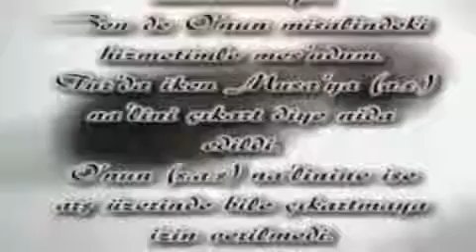Efendimizin Sandeletleri - Naleyn i Şerif - ( Sallallahu Aleyhi ve Sellem )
Nali Şerif Peygamber Efendimize ( Sallallahu Aleyhi ve Sellem ) 'e ait olan bir sandelettir..
Osmanlı ve İslam Kültüründe Nali şerifin önemi çok büyüktür.Nali şerifin İmanı kuvvetli insanları kötülüklerden kazalardan belalardan koruyacağına inanılır.Nalini şerifin resmini taşımanın bir çok kötülükten korunacağı söylenir.

Kastallani (rahimehullah) ın el mevahibül-Ledünniyye isimli eşsiz eserinde, bu na’lii şerifin resminin ve misalinin bereket ile ilgili tecrübe edilen faydalar şöyle sıralanmıştır.

a) Her kim,kendisinden bereketlenmek niyeti ile ,bu nal-i şerifin resmini yanında bulundurursa,
1- Azgınların saldırısından,
2- Düşmanların galibiyetinden,
3- Azgın şeytanların şerrinden,
4- Her kıskanç kişinin nazarından emin olur.

b) Hamile kadın onu sağ elinde bulundursa,ALLAH-u Teala’nın yardımı ile doğumu kolay olur.
c) Sihir ve büyüler bunu taşıyana tesir etmez.
d) Bunu tasımaya devam eden kişi bütün insanlar tarafından tam bir kabul görür.
e) Rasulullah (sallallahu aleyhi ve sellem) in kabrini ziyaret etmek mutlaka nasib olur.
f) Rasulullah (sallallahu aleyhi ve sellem) i rüyasında görür.
g) Onu tasıyan ordu bozguna uğramaz.
ı) Bulundugu gemi batmaz.
j) Bulundugu ev yanmaz.
k) İçinde bulundugu eşya çalınmaz.
l) Sahibinin hürmetine ne istense ,yapılan dua reddolmaz.
m)Sahibi ile hangi darlıkta tevessül edilse mutlaka o sıkıntı kalkar.
n) Sahibi ile hangi hastalıkta meded istense mutlaka şifa gelir.

Ancak bütün bu sayılanların gerçekleşmesi kuvvetli iman şartına (Resulullah Efendimizin bu mucizesine şüphesiz inanmaya) Bağlıdır.